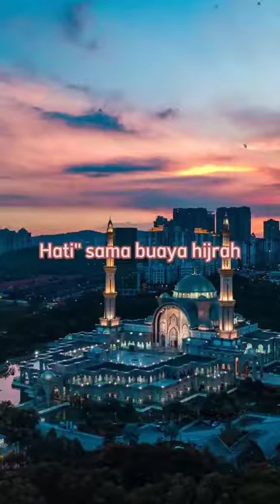Kamu Harus hati- hati